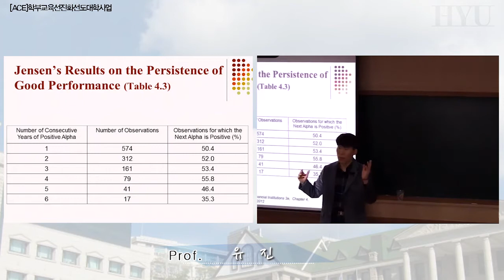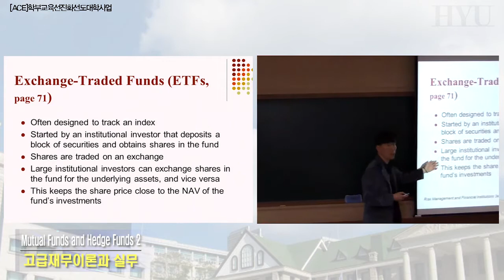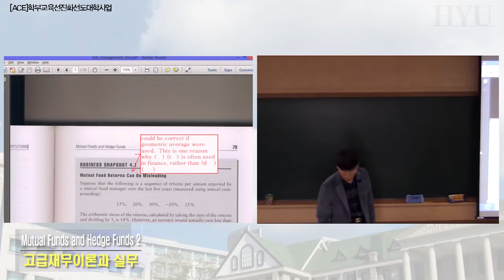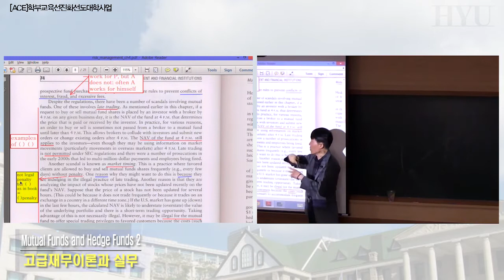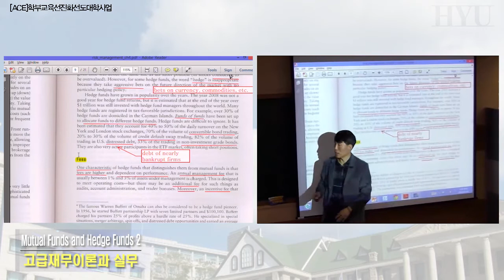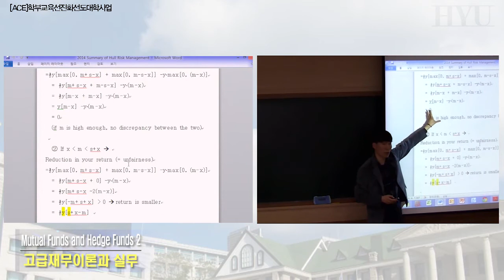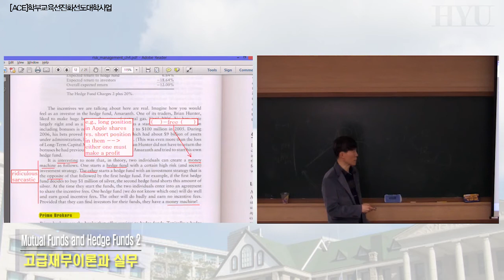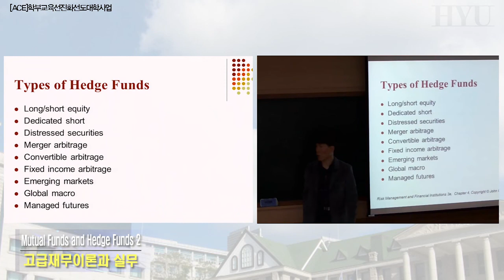20140331고급재무이론과실무 7강 뮤추얼펀드 성과와 헤지펀드 수수료